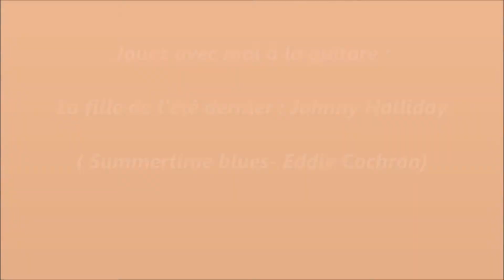LA FILLE DE L’ÉTÉ DERNIER Johnny Halliday - cover guitare + PARTITION GRATUITE